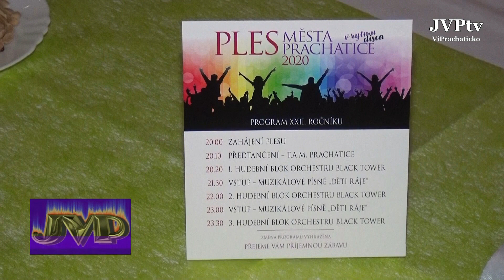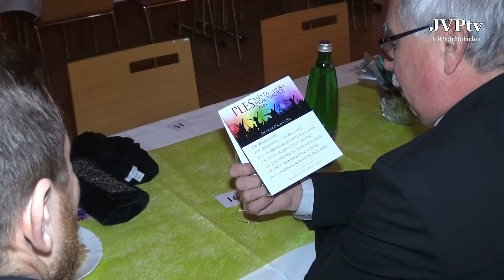Ples MĚSTA Prachatice - 1.část - včetně vystoupení T.A.M., FullHD